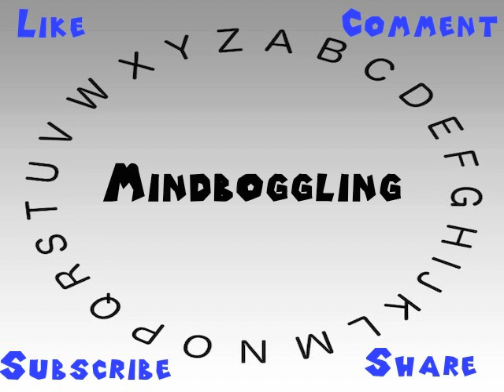How to Say or Pronounce Mindboggling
This video shows you how to say or pronounce Mindboggling.

How accurate does it say Mindboggling? How would you say Mindboggling?